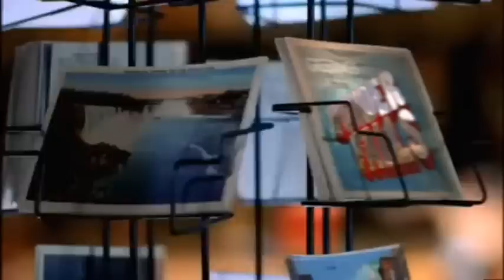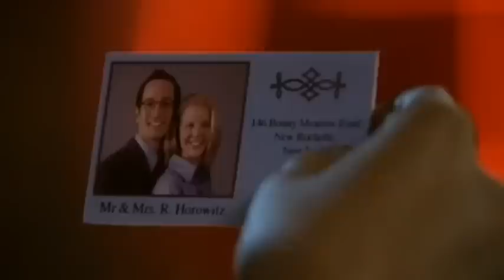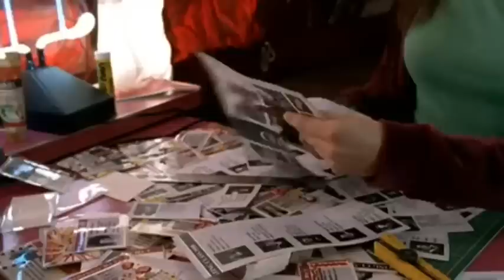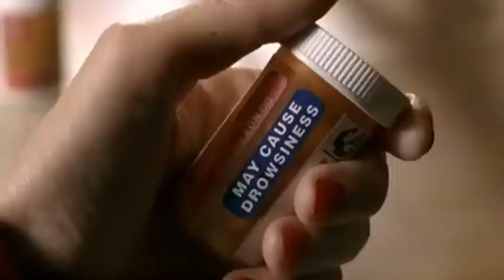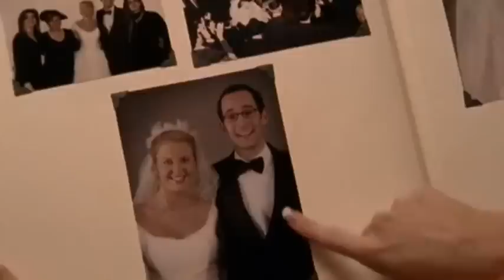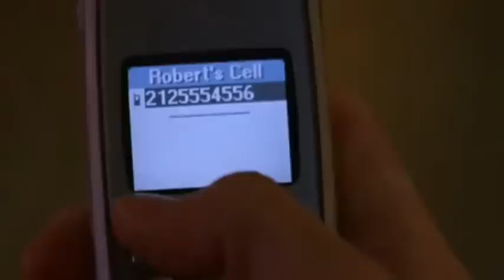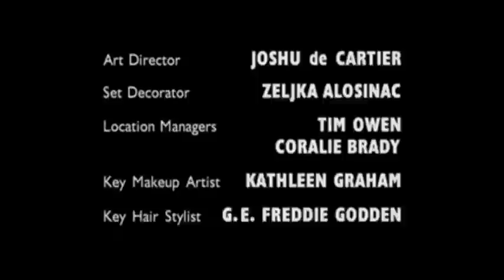Wonderfalls S 1 Ep 4 Pink Flamingos